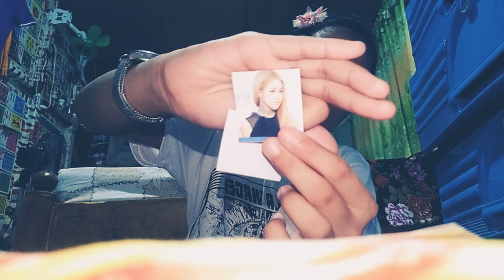Homemade blind bags/episode#29